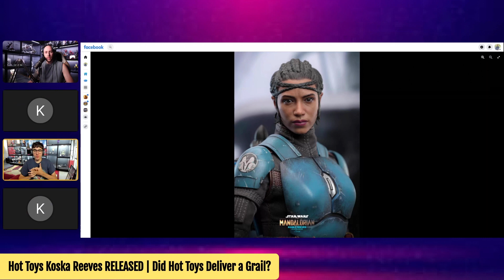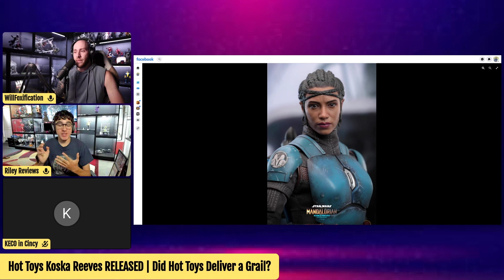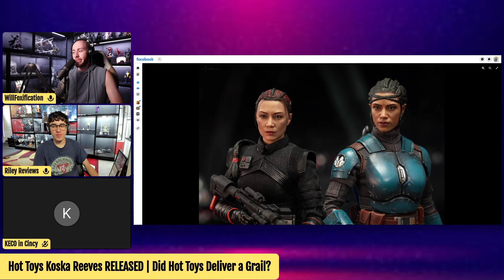Hot Toys Koska Reeves is...a Grail!?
150HKDSpecialA: 2000HKD-2999HKD
200HKDSpecial: 3000HDK-3999HKD
250HKDSpecial: 4000HDK-4999HKD
300HKDSpecial: over 5000 HKD